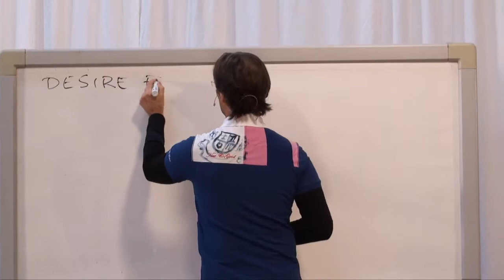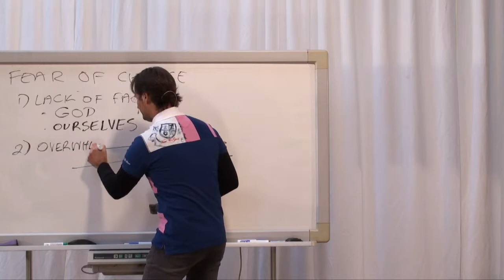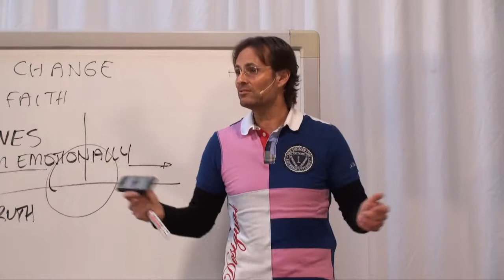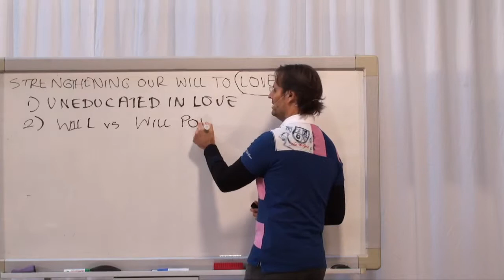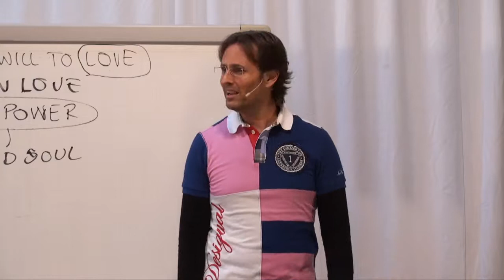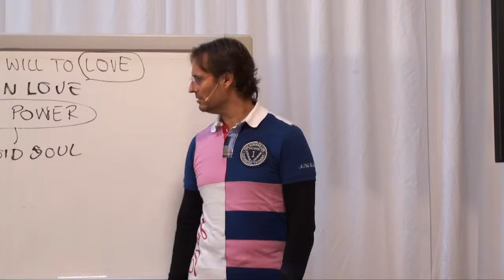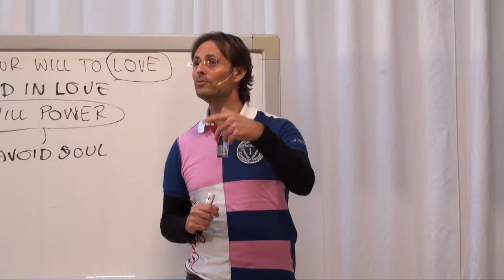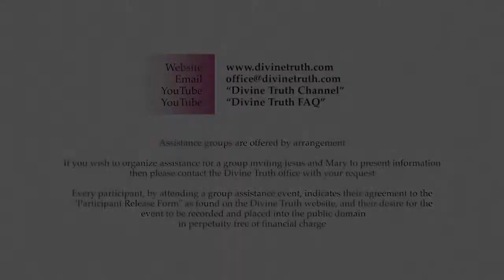20140729 Revision Of Previous Day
Jesus helps the audience remember the main points from the previous day of presentations revising material already covered.